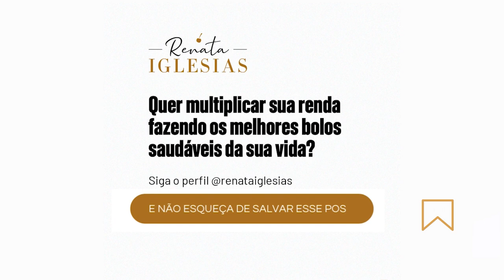Dica para vender os bolos saudáveis!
Dica para vender os bolos saudáveis! - C2!